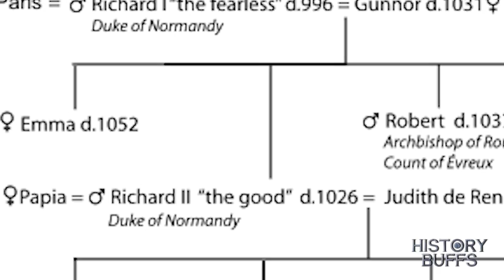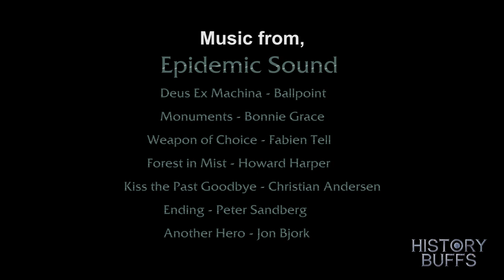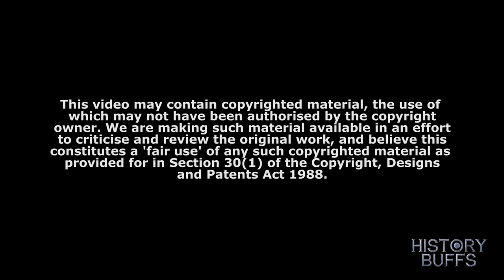History Buffs: Vikings Cast Interviews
While I'm working on the Elizabeth Golden Age review, here are some of my favourite interviews during my time on the Vikings set. I'll be uploading the Vikings Crew interviews soon! Hope you enjoy.

Deus Ex Machina - Ballpoint

Monuments - Bonnie Grace

Forest in Mist - Howard Harper

Kiss the Past Goodbye - Christian Andersen

Ending - Peter Sandberg

Another Hero - Jon Bjork